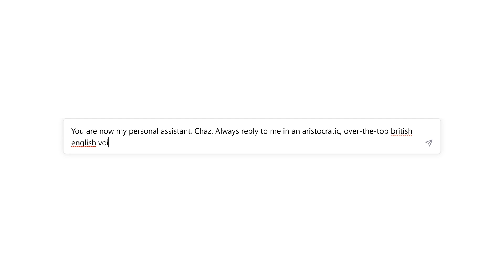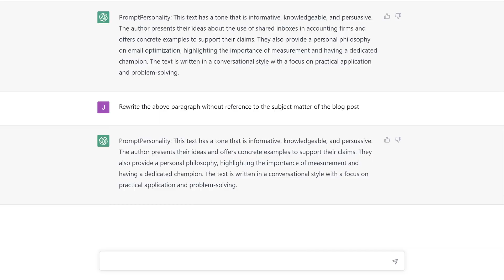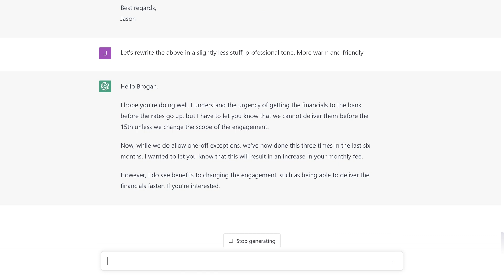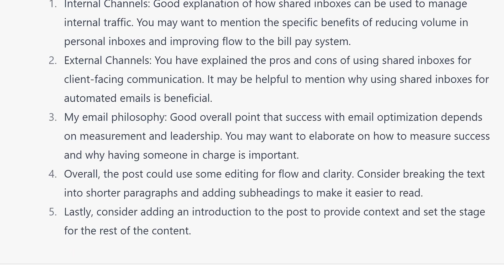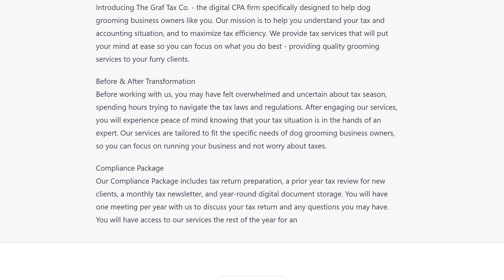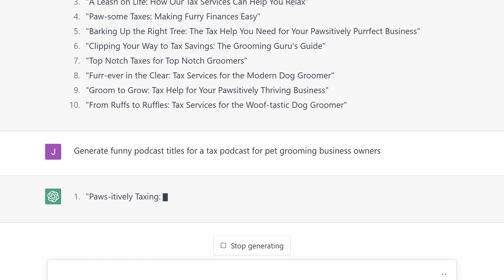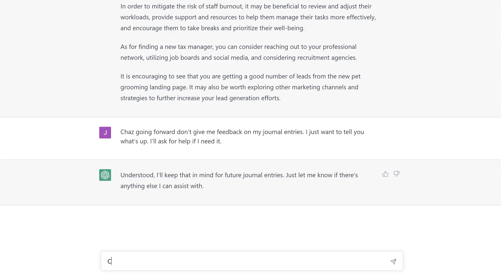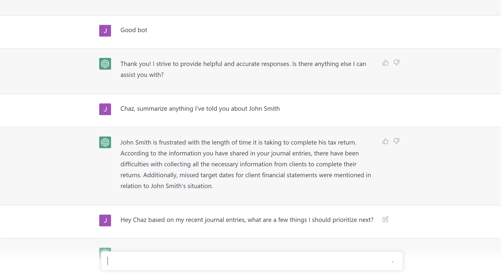Killer ChatGPT Use Cases for ACCOUNTANTS 🤓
📃 I share weekly ChatGPT tips on my newsletter! Check it out